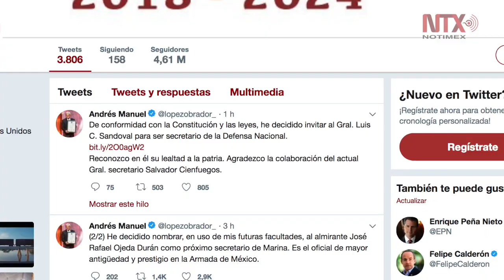López Obrador nombra titulares de Marina y Sedena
El presidente electo de México informó en su cuenta de Twitter que decidió nombrar al almirante José Rafael Ojeda Durán como próximo secretario de Marina, y a Luis Cresencio Sandoval para ocupar la titularidad de la Secretaría de la Defensa Nacional.